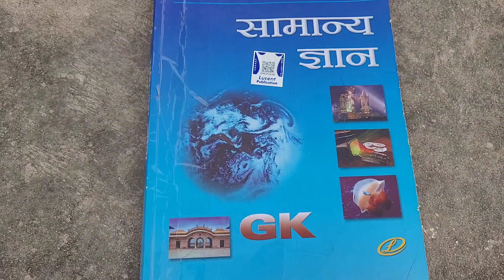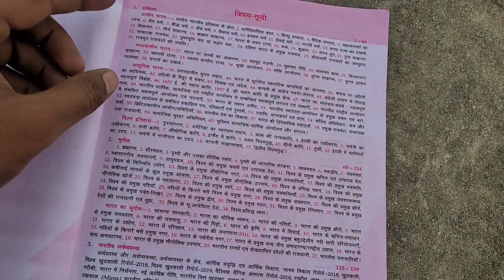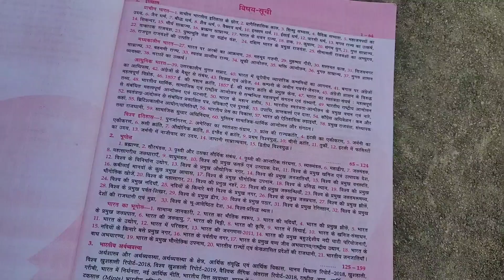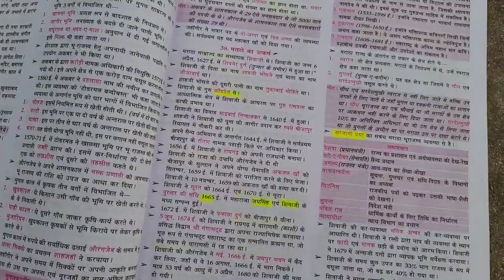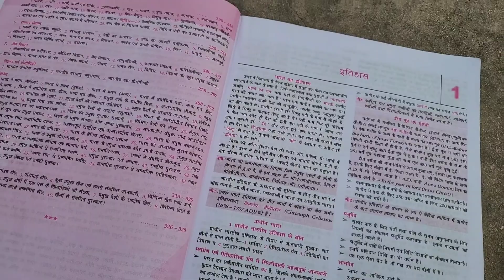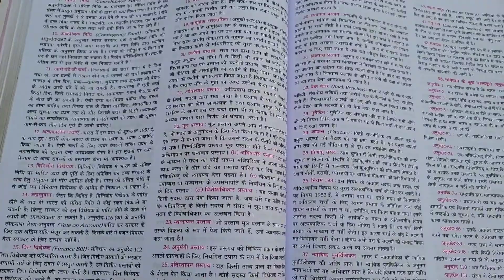G.K कैसे पढ़े || Lucent|| SSC